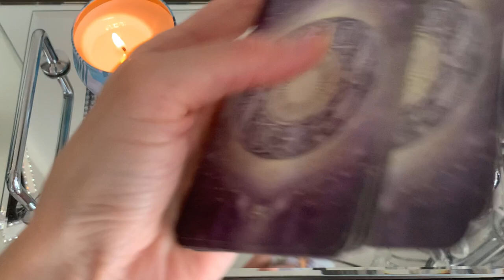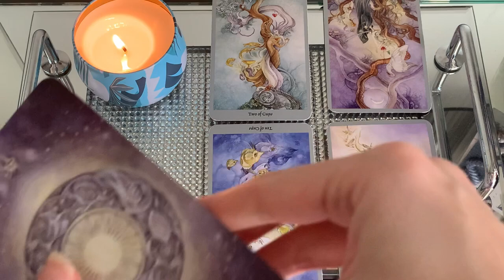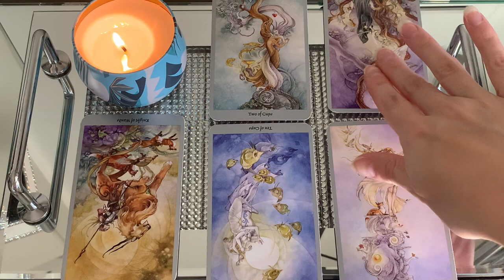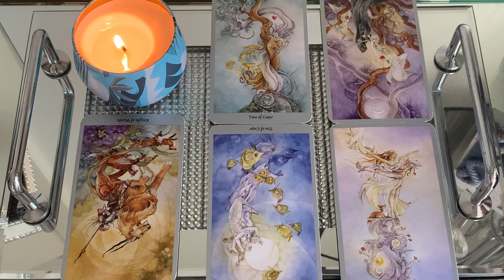SAGITTARIUS - The universe is sending you SIGNS...😍 4-6 February 2022 Weekend BONUS Tarot